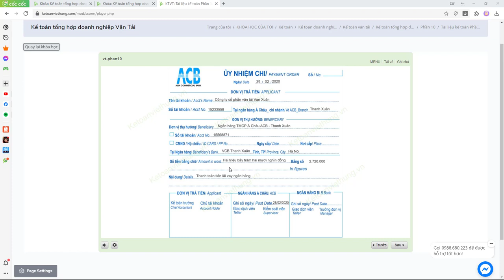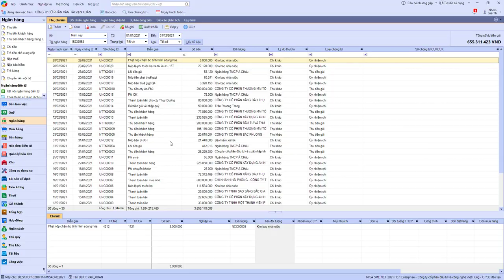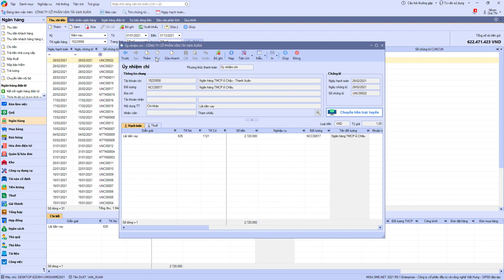Hướng dẫn thanh toán tiền lãi ngân hàng công ty vận tải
Hướng dẫn thanh toán tiền lãi ngân hàng công ty vận tải dựa trên chứng từ sống với giáo viên nhiều năm kinh nghiệm của Kế Toán Việt Hưng

- Hoàn tiền: 100% nếu không hài lòng.
- Thời gian học: Vô cùng linh hoạt từ 8h30 - 23h00.
- Số buổi học: Không giới hạn.
- Giáo trình động: Cập nhật liên tục trên website.
- Chứng từ sống: Thật 100%.
- Giáo viên: 100% kinh nghiệm trên 3 năm.
- Hỗ trợ miễn phí: trọn đời.

1. Các khóa học KẾ TOÁN DOANH NGHIỆP

2. Các khóa học KẾ TOÁN HÀNH CHÍNH SỰ NGHIỆP

3. Các khóa học LÝ THUYẾT KẾ TOÁN

4. Các khóa học KẾ TOÁN THUẾ

5. Các khóa học KẾ TOÁN TỔNG HỢP

6. Các khóa học KẾ TOÁN QUẢN TRỊ